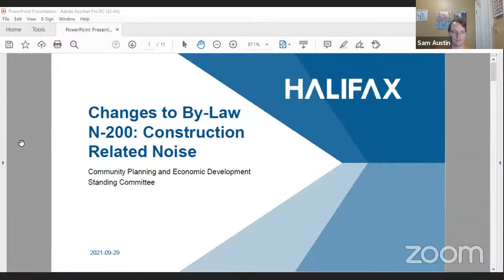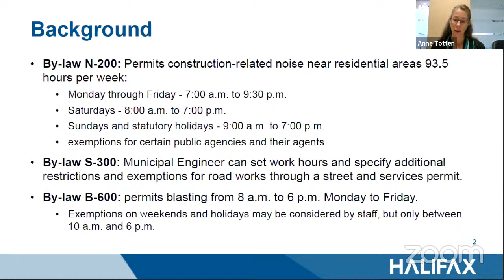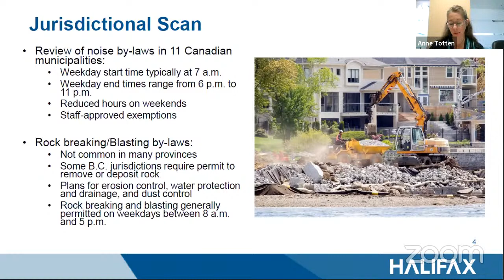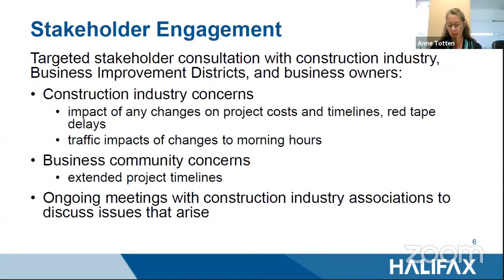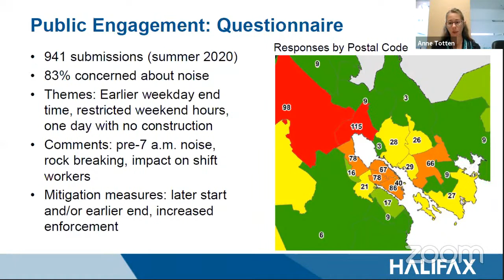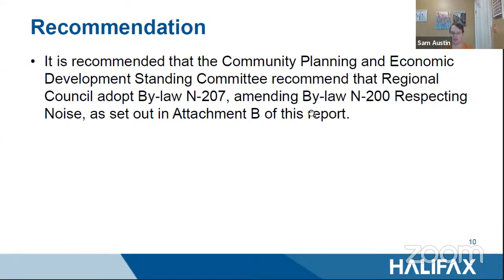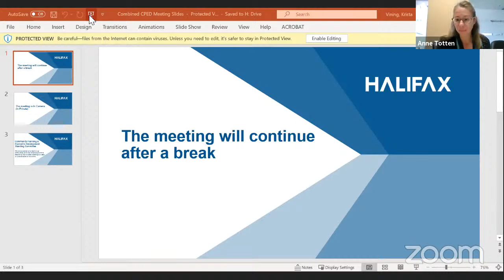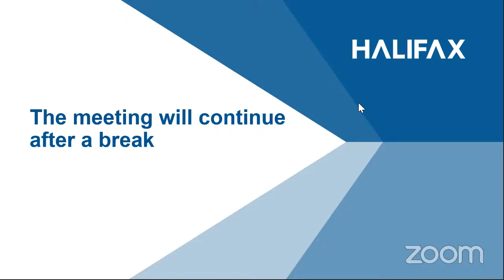September 29, 2021 Community Planning & Economic Development Standing Committee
Live Webcast of the September 29, 2021 Community Planning & Economic Development Standing Committee Meeting